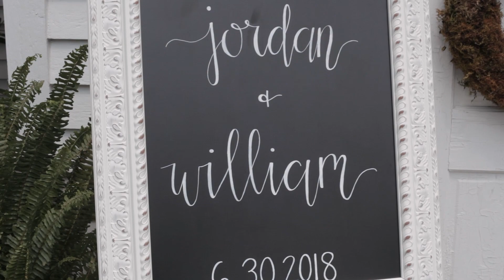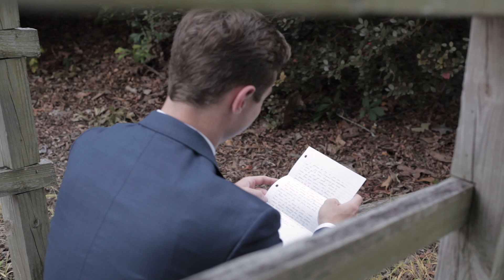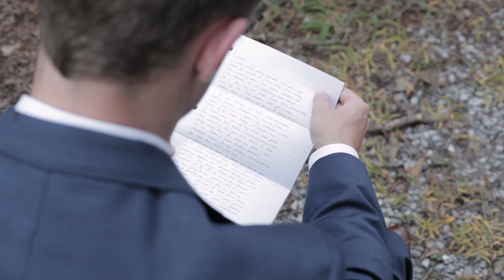Jordan + Will // 2018